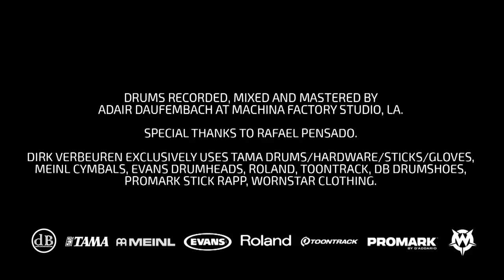Megadeth - "Rattlehead" (Dirk Verbeuren Drum Playthrough)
Dirk Verbeuren's drum playthrough of "Rattlehead"! 🤘

Drums recorded, mixed and mastered by Adair Daufembach at Machina Factory Studio, LA.
Special thanks to Rafael Pensado.
Dirk Verbeuren exclusively uses Tama drums/hardware/sticks/gloves, Meinl cymbals, Evans drumheads, Roland, Toontrack, dB drumshoes, ProMark Stick Rapp, Wornstar clothing.